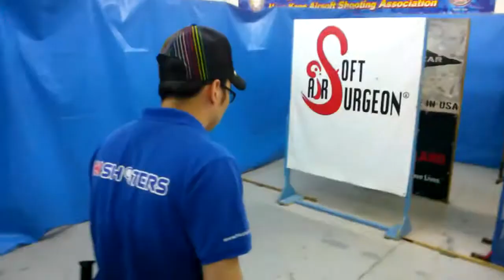T4@HKOpen 2013 Rd 2